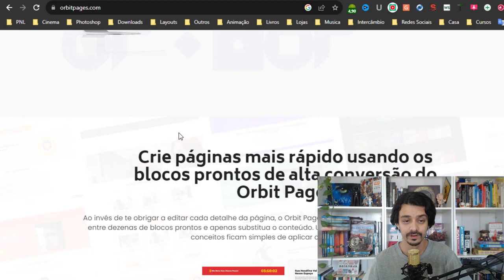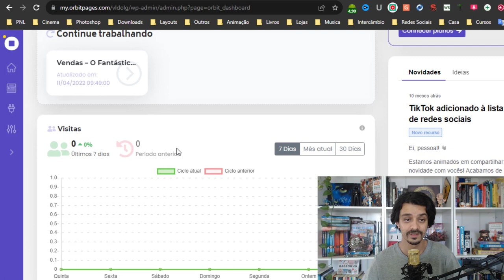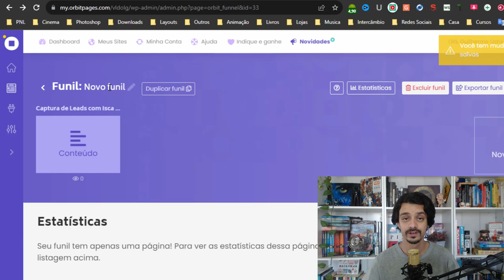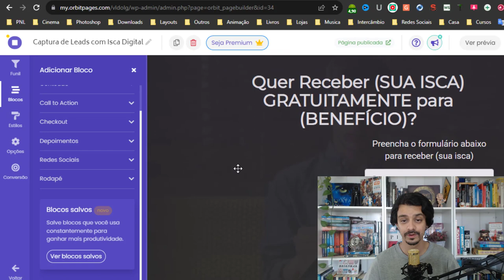COMO CRIAR PÁGINA DE VENDAS GRATUITA | GUILHERME ENCINAS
Se você precisa de criar uma página de vendas gratuita para seu infoproduto, para gerar leads, para seu ebook ou até mesmo para seu produto físico veja como criar de forma simples e prática.

Sem precisar de ter um domínio, um site e sua própria estrutura você consegue ter sua página de vendas pronta em poucos minutos com a Orbit Pages.